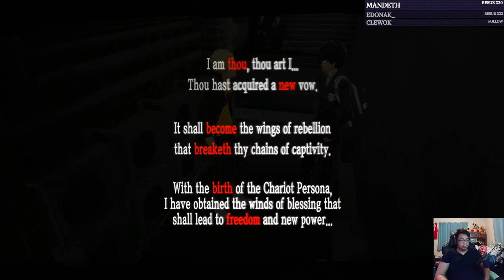Dream Plays: Persona 5 Royal Playthrough (Part 2)